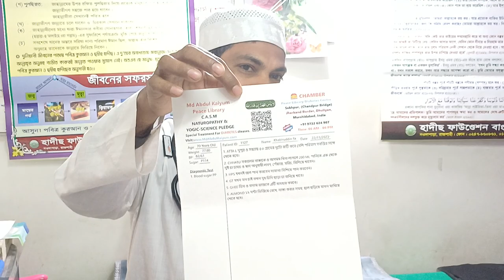দশ কেজি ওজন কমিয়ে রেকর্ড করলেন ৭০ বছর বয়সী মানুষ | তবুও ওষুধ ছাড়াই | PeaceLibrary